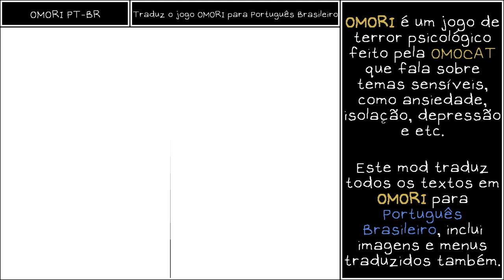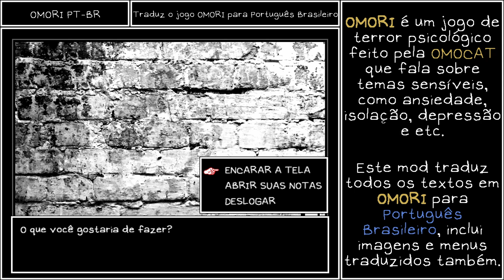Fuja para seus sonhos em OMORI - Mod Showcase #19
Obrigado Nicki por traduzir este vídeo!